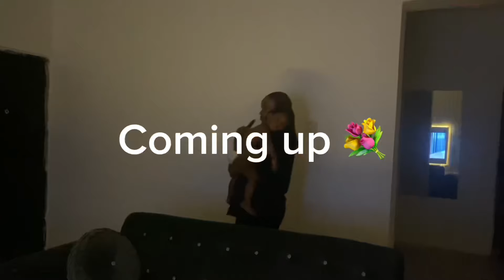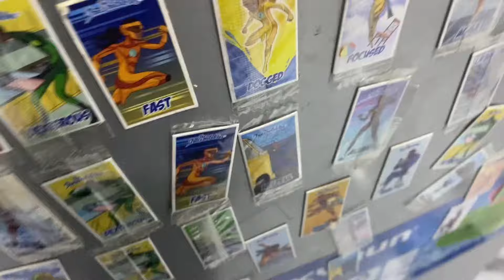Living alone diaries 🛒 | life of a Nigerian girl living in lagos | Ramadan preparations 🛍️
Days in my life💐 | living alone diaries | life of a Nigerian girl

Hi besties welcome to another days in my life🩶

I hope you truly enjoy watching. Thank you so much.